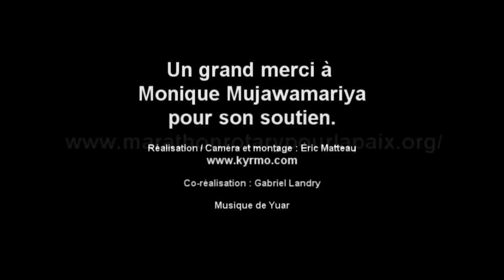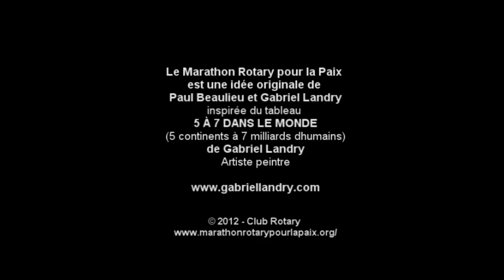Monique Mujawamariya - Le Marathon Rotary pour la Paix 2012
Monique Mujawamariya pour son soutien!

Ce document a été réalisé dans le cadre du Marathon Rotary pour la Paix du 21 septembre 2012.  Le Marahon Rotary pour la Paix a été initié par Paul Beaulieu, Président du Comité organisateur, Coordonnateur Rotary Zone 24 Est (Canada et États-Unis) Membre du Club Rotary Québec-Charlesbourg.

Le Marathon Rotary pour la Paix est une idée originale de Paul Beaulieu et Gabriel Landry inspirée du tableau 5 À 7 DANS LE MONDE (5 continents à 7 milliards d'humains) de Gabriel Landry, Artiste peintre.